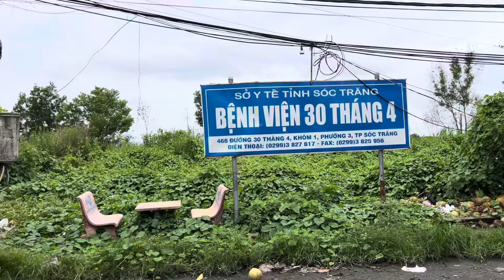MÓN QUÀ CỦA CHỊ HÂN Ở ÚC,GỬI ĐẾN ĐÚNG LÚC CÙNG NHỮNG GIỌT NƯỚC MẮT HẠNH PHÚC (TTVLOG)